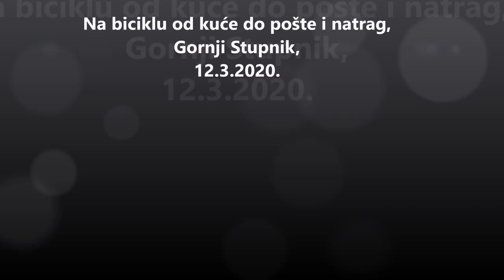Na biciklu od kuće do pošte i natrag, Gornji Stupnik, 12.3.2020.